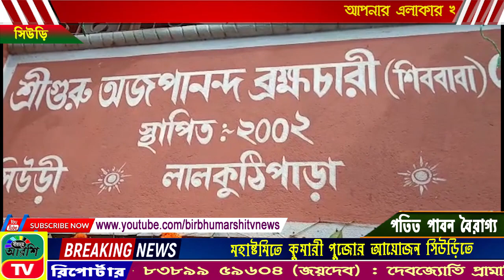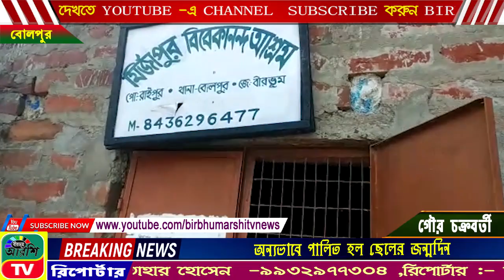BIRBHUM ARSHI TV NEWS NO 1 ONLINE CHANNEL 13.10.2021